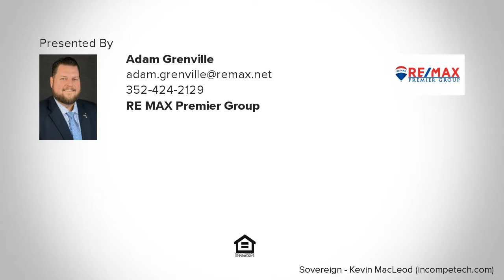37222 CLINTON AVENUE, DADE CITY, FL Presented by Adam Grenville.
Contact Adam Grenville for more information.

Very nice 1 bedroom, 1 bathroom villa in Dade City. This complex includes washer and dryer inside every unit. Conveniently located off of Clinton Avenue. Close proximity to public transportation, grocery stores, restaurants, etc. Call today for your private tour.